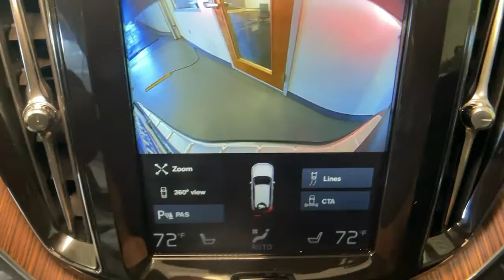2019 Volvo XC60 Summit, Westfield, Union, Newark, Scotch Plains, NJ 22082A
Osmium Gray Metallic Used 2019 Volvo XC60 available in Summit, New Jersey at Smythe Volvo. Servicing the Westfield, Union, Newark, Scotch Plains, NJ.
2019 Volvo XC60 T6 Inscription - Stock#: 22082A - VIN#: LYVA22RL4KB215152

Smythe Volvo
40 River Rd

Certified. ***Bought & Serviced here at Smythe Volvo***, ***ONE OWNER***, ***CLEAN CARFAX***, ***Full service history***, AWD, 20 Wheels, 360 Degree Surroundview Camera, Active Bending Lights, Advanced Package, Apple CarPlay/Android Auto, Backrest Massage Front Seats, Brake assist, Electronic Stability Control, Emergency communication system: Volvo On-Call, Exterior Parking Camera Rear, Graphical Head-Up Display (HUD), Headlight High Pressure Cleaning, Heated door mirrors, Heated front seats, Heated Rear Seats, Heated Rear Seats & Heated Steering Wheel, Heated Steering Wheel, Leather Seating Surfaces, Nappa Leather w/Massage & Ventilated Front Seats, Navigation system: Sensus Navigation, Pilot Assist Driver Assistance System, Power Liftgate, Power moonroof, Ventilated Front Bucket Seats. Osmium Gray Metallic 2019 Volvo XC60 T6 Inscription AWD Automatic with Geartronic I4brbrbrVolvo Certified Pre-Owned Details:brbr  * 1-Year complimentary Volvo On Call app. Remote climate control, locks, fuel, maintenance & driving journal. Vehicle History Report with Buyback Guarantee. Includes Trip Interruption Reimbursementbr  * Vehicle Historybr  * Roadside Assistancebr  * Transferable Warrantybr  * 170+ Point Inspectionbr  * Warranty Deductible: $0br  * Limited Warranty: 60 Month/Unlimited Mile upgradeable up to 10 years (calculated from the original in-service date & zero miles)
Navigation system: Sensus Navigation,Advanced Package,Heated Rear Seats & Heated Steering Wheel,Nappa Leather w/Massage & Ventilated Front Seats,14 Speakers,AM/FM radio: SiriusXM,harman/kardon Premium Sound,harman/kardon Speakers,Premium audio system: Sensus Connect,Radio data system,Radio: High Performance Audio System w/Sensus Nav,Air Conditioning,Automatic temperature control,Front dual zone A/C,Rear dual zone A/C,Rear window defroster,Heated Rear Seats,Memory seat,Power driver seat,Power steering,Power windows,Remote keyless entry,Steering wheel mounted audio controls,Four wheel independent suspension,Traction control,4-Wheel Disc Brakes,ABS brakes,Anti-whiplash front head restraints,Dual front impact airbags,Dual front side impact airbags,Emergency communication system: Volvo On-Call,Front anti-roll bar,Knee airbag,Low tire pressure warning,Occupant sensing airbag,Overhead airbag,Power adjustable rear head restraints,Rear anti-roll bar,Power moonroof,Power Liftgate,Brake assist,Electronic Stability Control,Exterior Parking Camera Rear,Active Bending Lights,Auto High-beam Headlights,Delay-off headlights,Front fog lights,Fully automatic headlights,Rear fog lights,Panic alarm,Security system,Pilot Assist Driver Assistance System,Speed control,Auto-dimming door mirrors,Bumpers: body-color,Headlight High Pressure Cleaning,Heated door mirrors,Power door mirrors,Roof rack: rails only,Spoiler,Turn signal indicator mirrors,360 Degree Surroundview Camera,Apple CarPlay/Android Auto,Auto-dimming Rear-View mirror,Compass,Driver door bin,Driver vanity mirror,Front reading lights,Garage door transmitter: HomeLink,Genuine wood console insert,Genuine wood dashboard insert,Genuine wood door panel insert,Graphical Head-Up Display (HUD),Heated Steering Wheel,Illuminated entry,Leather Shift Knob,Outside temperature display,Passenger vanity mirror,Rear reading lights,Rear seat center armrest,Tachometer,Telescoping steering wheel,Tilt steering wheel,Trip computer,Ventilated Front Bucket Seats,Backrest Massage Front Seats,Front Bucket Seats,Front Center Armrest,Heated Front Comfort Seats,Heated front seats,Leather Seating Surfaces,Power passenger seat,Split folding rear seat,Passenger door bin,20 Wheels,Alloy wheels,Unique 19 Alloy Wheels,Rain sensing wipers,Rear window wiper,Variably intermittent wipers,***Bought & Serviced here at Smythe Volvo***,***ONE OWNER***,***CLEAN CARFAX***,***Full service history***